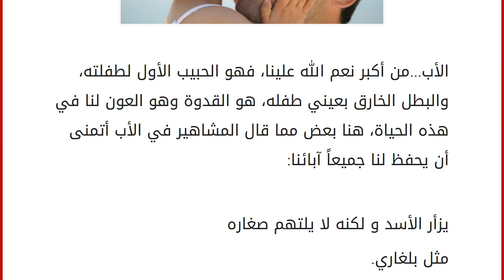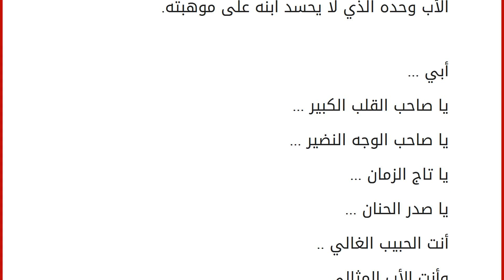خواطر عن الاب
إقراألمقال كاملا :
الأب...من أكبر نعم الله علينا، فهو الحبيب الأول لطفلته، والبطل الخارق بعيني طفله، هو القدوة وهو العون لنا في هذه الحياة، هنا بعض مما قال المشاهير في الأب أتمنى أن يحفظ لنا جميعاً آبائنا:
يزأر الأسد و لكنه لا يلتهم صغاره
مثل بلغاري. من لا يستطيع أن يقوم بواجب الأبوة، لا يحق له أن يتزوج و ينجب أبناء
جان جاك روسو. ليس هناك فرح أعظم من فرح الابن بمجد أبيه، و لا أعظم من فرح الأب بنجاح ابنه
سوفوكليس. نعرف قيمة الملح عندما نفقده، و قيمة الأب عندما يموت
مثل هندي. ليس أرق على السمع من كلام الأب يمدح ابنه
ميناندر. الأب هو الشخص الوحيد الذي لا يحسد ابنه على موهبته
جوته. أب واحد أفضل من عشرة مربين
جان جاك روسو اشتقت لأب لن يرجع ابدا ولن يأتي مثله احدا
إذا كانت الأمومة هي الحنان فالأبوة هي الأمان يسالوني ؟
ما أجمل عطر لديكِ قلت رائحة أبي في ملابسي بعد ما أضمه عندما تكبر.. سأجعلك صديقي و عندما